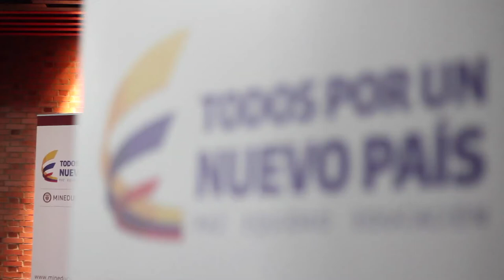Programa de Alimentación Escolar - Ministerio de Educación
En el Ministerio de Educación Nacional de Colombia seguiremos vigilando el  Programa de Alimentación Escolar. Con la  Defensoría del Pueblo conformamos un frente común que permitirá fortalecer la operación de esta iniciativa  en todo el país.